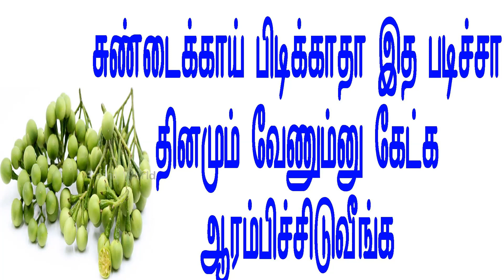தினமும் வேணும்னு கேட்க ஆரம்பிச்சிடுவீங்க - சுண்டைக்காய்